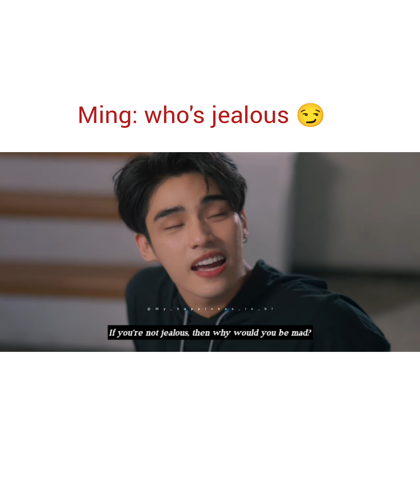thailand blseries fyp